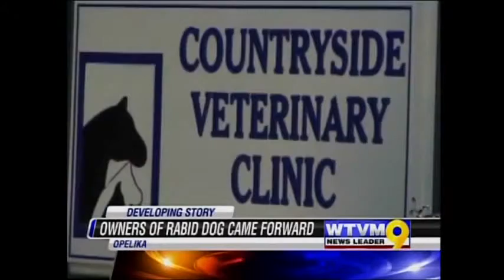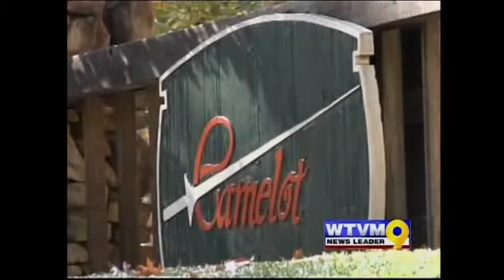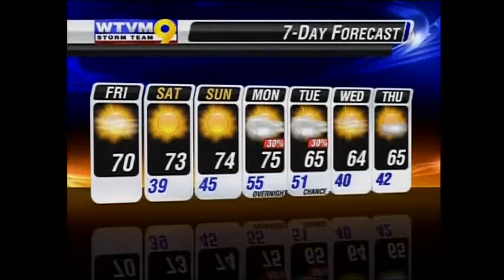Cheryl Renee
Cheryl Renee is the noon and 5:30pm anchor for WTVM in Columbus, GA.